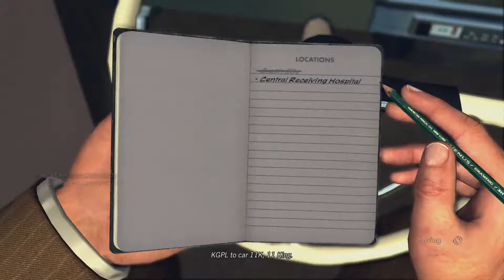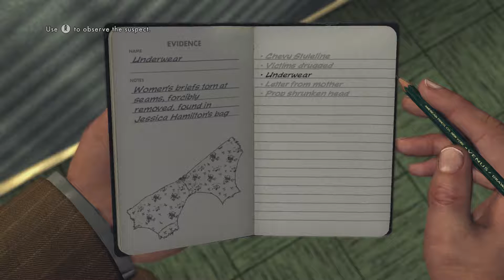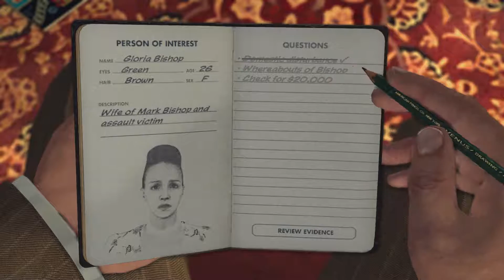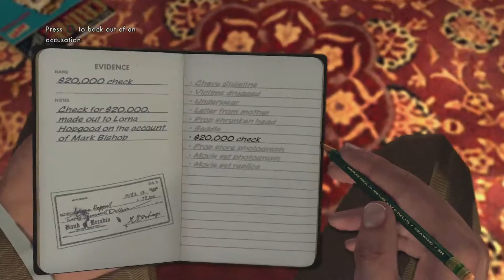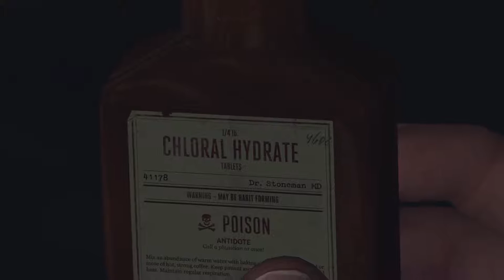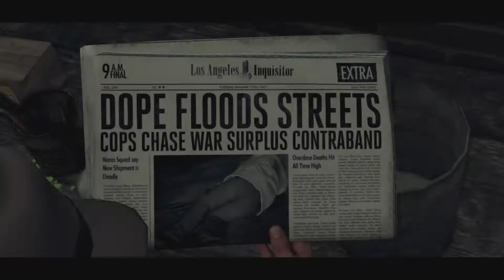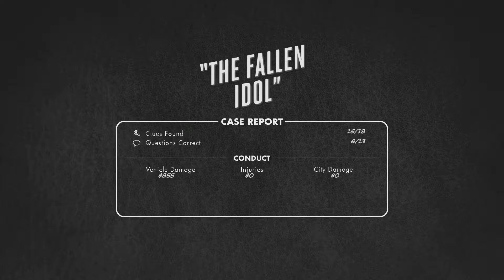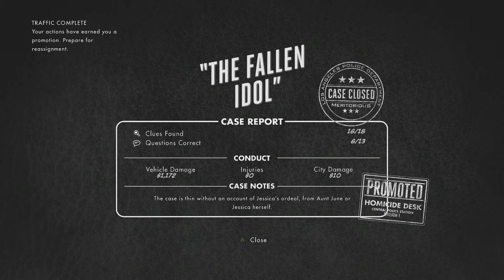L.A. Noire Playthrough - The Fallen Idol - Part 7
Underrated detective action adventure game from Rockstar and with it being rereleased for the current generation it is the perfect time to playthrough this great game.